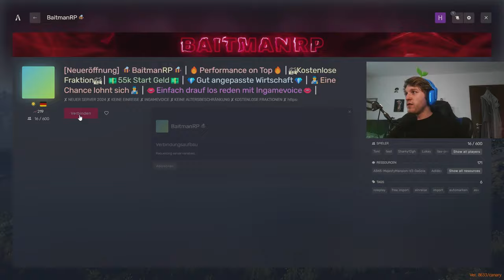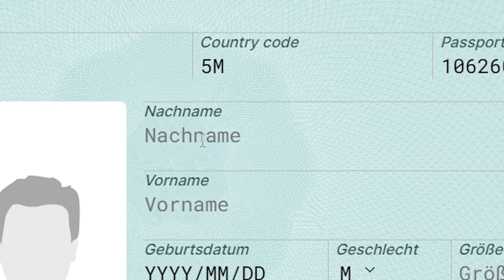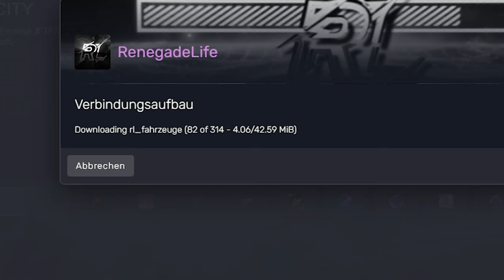Ich NERVE GEFANGENE RP Spieler🤬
Outro Musik von meinem Musiksklaven: @puschi06128